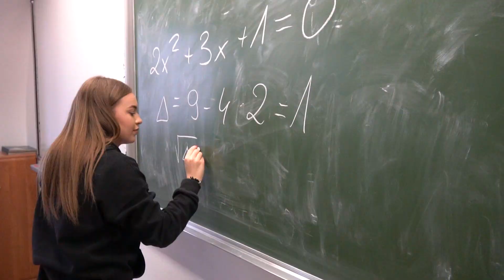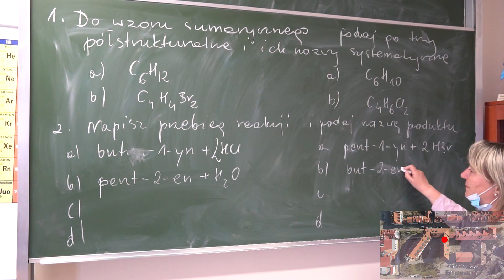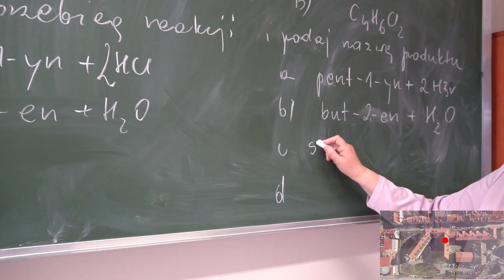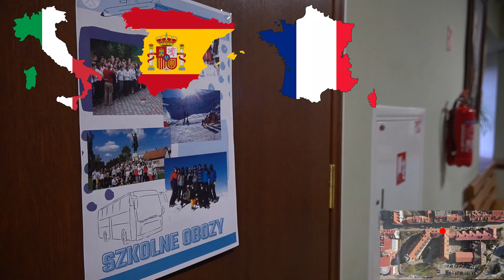Spacer po Małachowiance - Dni otwarte 2022